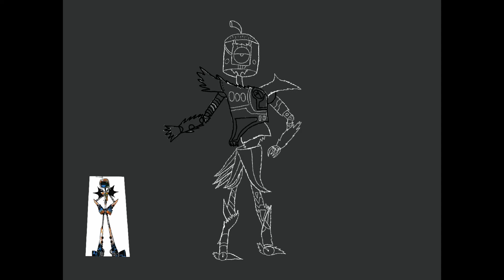Just so everyone sees it